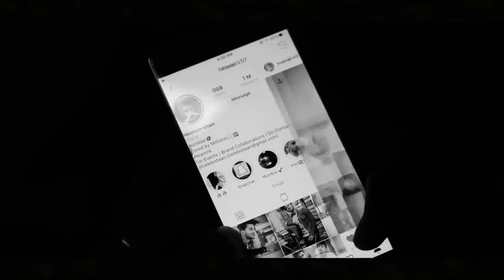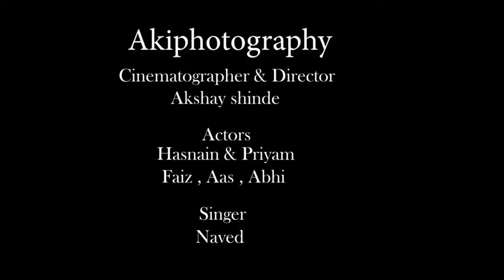Zindagi ne zindagi bhar gham diye remix new song sad very sad 07 team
Original Song Credits:
Song : Saanson Ke
Lyrics : Manoj Yadav
Singer : KK

Written by Nusrat Fateh Ali Khan / Manoj Muntashir
Composer - Nusrat Fateh Ali Khan / Rochak Kohli
Published by WOMAD Music Ltd / T-Series

Singer : Naved Shaikh
Music producer : Ali faishal

Instagram ID

Priyam_singh17:
https